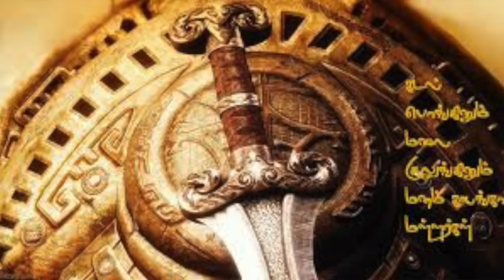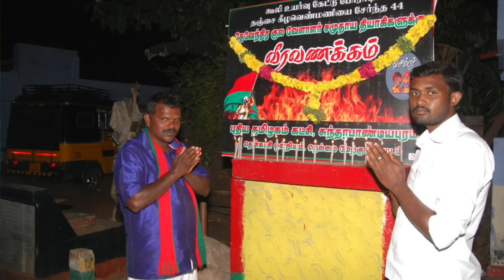Keezhvenmani / கீழவெண்மணி தேவேந்திரகுல வேளாளர் நில மீட்பு போர்- 1968.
இழந்த நிலத்தை மீட்க உழவுகுடி பட்ட இன்னல்கள் -கீழவெண்மணி 25/12/1968